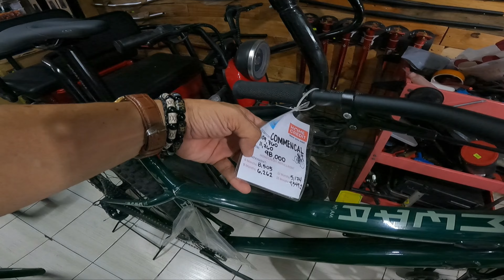BIKE SHOP NA MATAGAL KO NG HINAHANAP NATAGPUAN KO DIN MAY BAGONG PWESTO AT PASABOG SALE PA!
Bikelane Alabang
288 Montillano Street , Muntinlupa City, Philippines

E-BIKES
MURANGE-BIKE